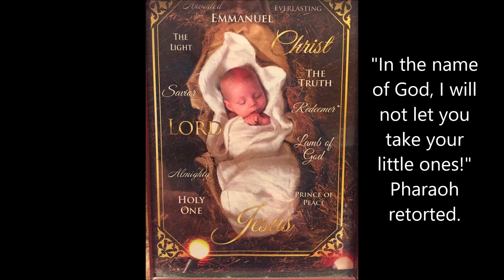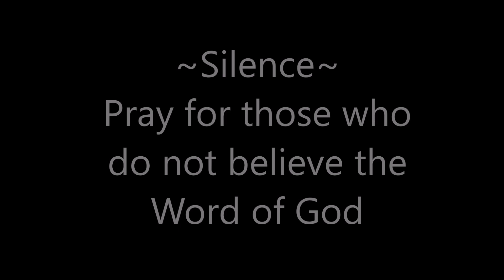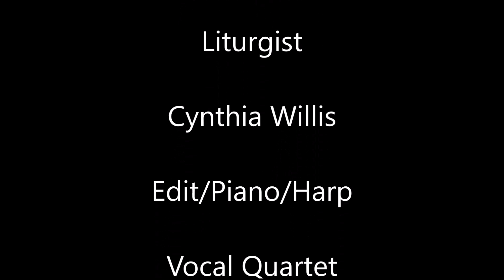PAW 8 16 23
A short home worship service that you can enjoy where you are!